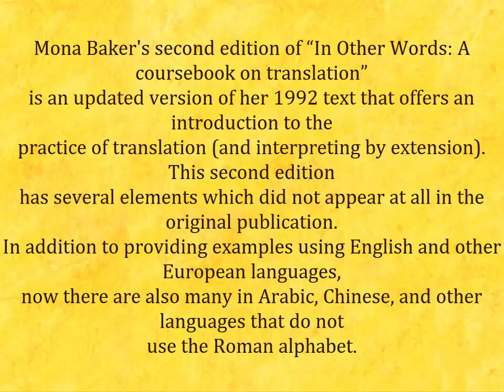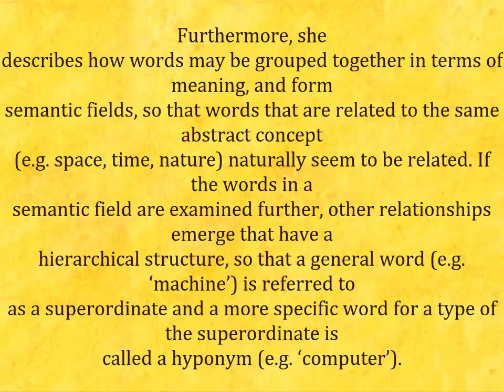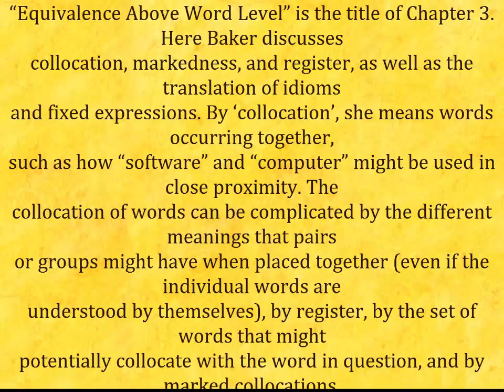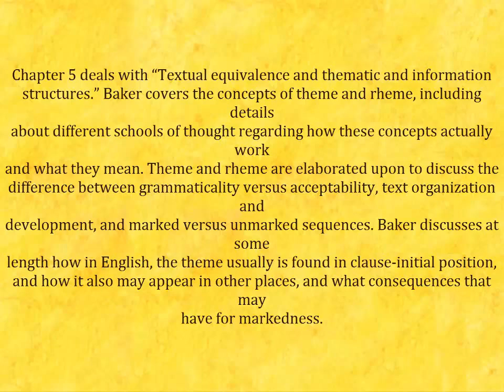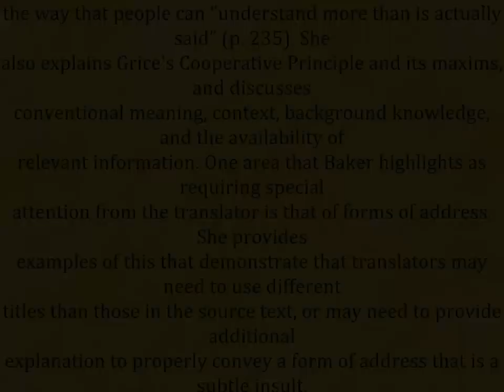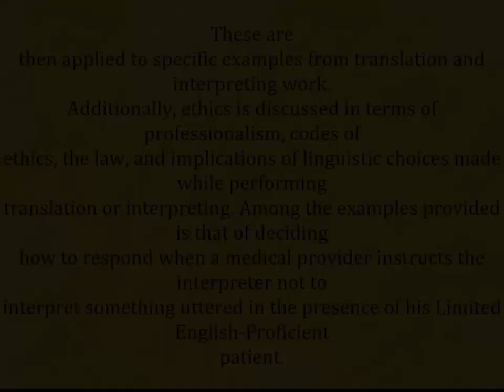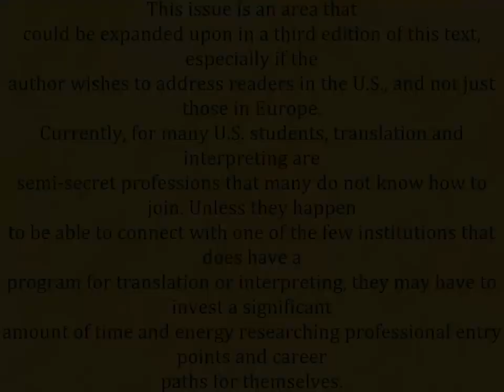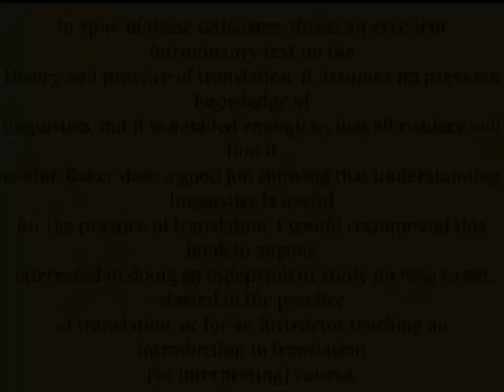In other words by Mona baker (Summary)